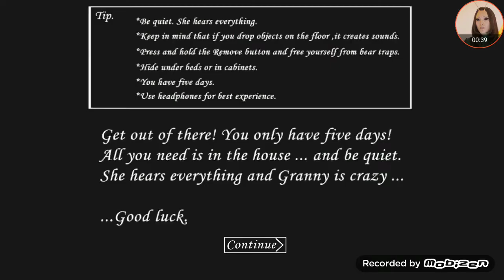me escondí El árbol de la Navidad de la granny parte 1